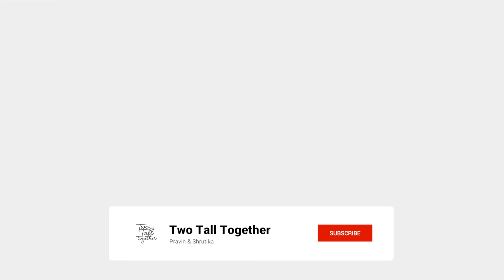COLA BEACH RESORT IN GOA | OUR STAY | PRICE & REVIEW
You can check this for more details:
Location: Cola Beach, South Goa
Type of stay: Luxury Stay
Price Range : 20000 & Above Per Night